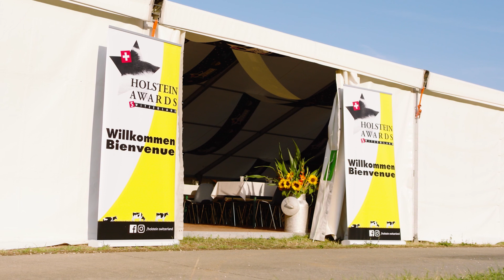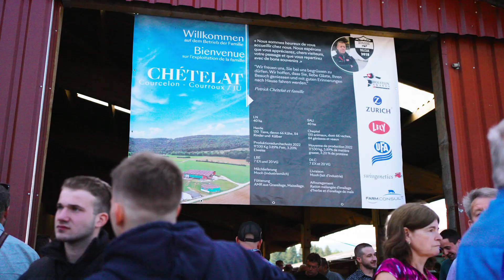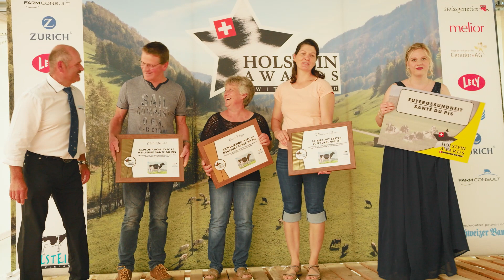Aftermovie - Holstein Awards 2023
[DE] Die 12. Holstein Awards fanden auf dem Betrieb CHÉTELAT HOLSTEIN von Patrick Chételat in Courcelon (JU) statt. Gemütlichkeit wird bei diesem unumgänglichen Treffen der Holsteinzüchterinnen und -züchter und ihrer Familien grossgeschrieben. Während dieses festlichen Anlasses konnten sie sich beim Essen in einem informellen Rahmen austauschen, was besonders geschätzt wurde. In dieser festlichen Atmosphäre versammelten sich fast 500 Personen, um die Schweizer Holstein zu feiern.
[FR] C’est sur l’exploitation CHÉTELAT HOLSTEIN de Patrick Chételat à Courcelon (JU) que Holstein Switzerland a eu le plaisir d’organiser la douzième édition des Holstein Awards. C’est avant tout un moment de convivialité, un rendez-vous incontournable pour les éleveurs Holstein et leurs familles, une parenthèse festive durant laquelle les éleveurs ont pu partager leurs expériences autour d’un repas dans un cadre informel particulièrement apprécié. Dans cette ambiance de fête, près de 500 personnes se sont réunies pour célébrer la Holstein suisse.